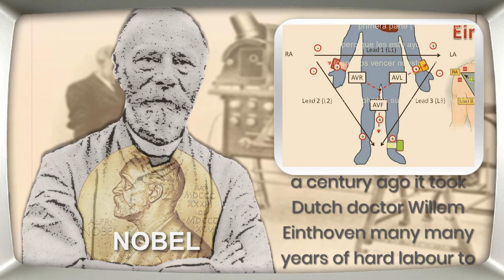BIRTHDAY - Willem Einthoven